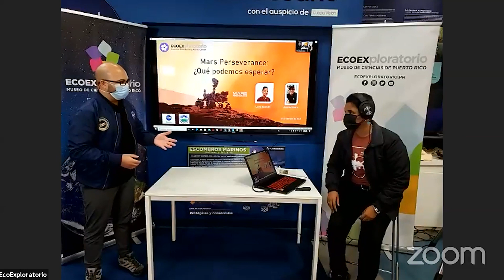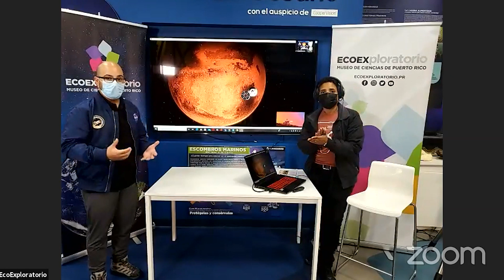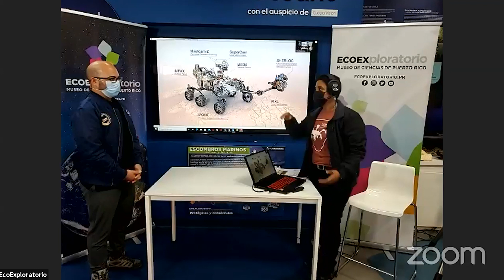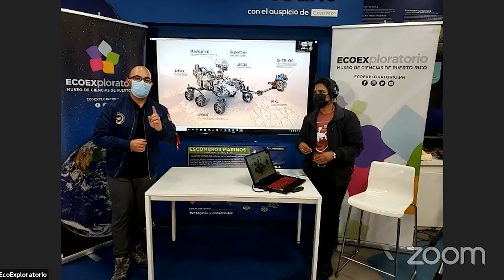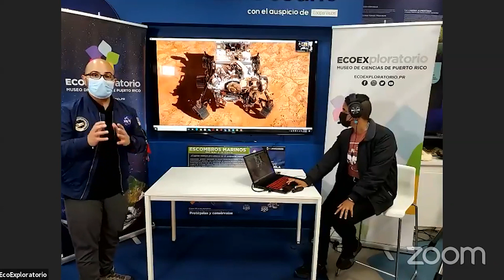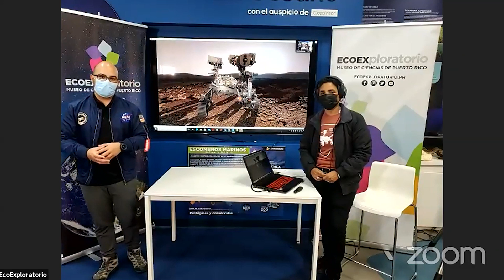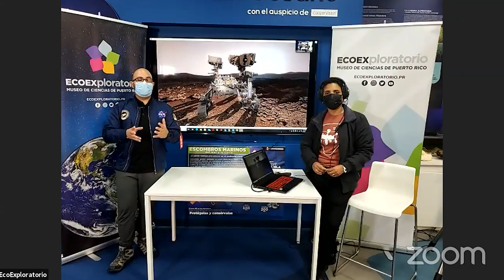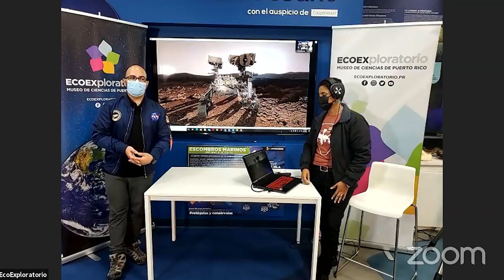Nasa Mars Persevercance Rover: ¿Qué podemos esperar?